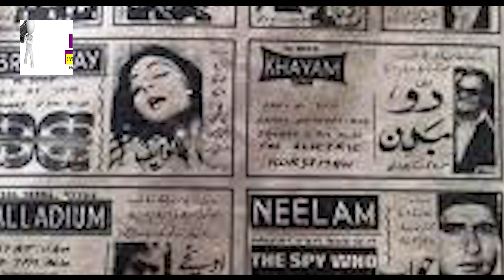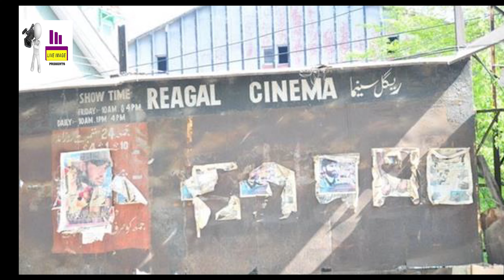Cinema In Kashmir 1990 || Favorite Hero/Heroine/Song || Cinema halls in Kashmir || 4K || LIVE IMAGE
This Documentary was Broadcasted on our Old YouTube Channel on 22 Nov, 2021. Now Re Publishing it on this Channel .

Regards
LIVE IMAGE

LIVE_IMAGE Owner Views
I am Deepak Raju Kashmiri Working for Electronic Media From Last 30 Years & I Produced A Lot of Program for Different Channels.

My Father Late. SH. V. P. ARORA was the Head of Cinematography Department in Delhi Doordarshan , As well as He was in Srinagar Doordarshan also .
As a Kashmiri Migrant I Know The Root Problem of Kashmir . Through My Channel "I Want To Be The Part Of Solving The Kashmir Issue".

I Hope You Will Like My Program And Give Me Support .

 My Channel is to serve Masses to Explore their problems , Help them to find out the Solutions & make able to feel Positive by Entertaining them.

Documentary Directed by Mrs. Rama Deepak (CEO LIVE IMAGE) and Researcher on Kashmir, News and Current Affairs,  Literature.

Director Rama Deepak (M.A. Mass Communication & M.A. Hindi )